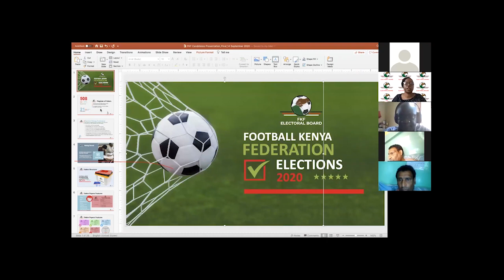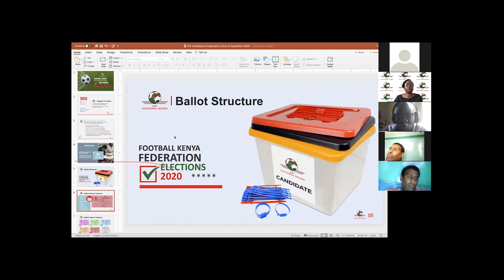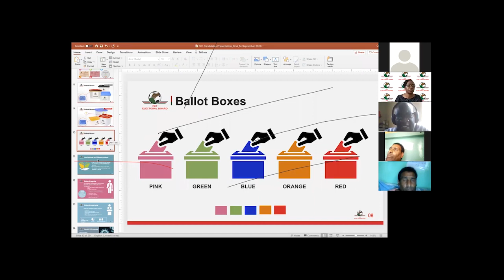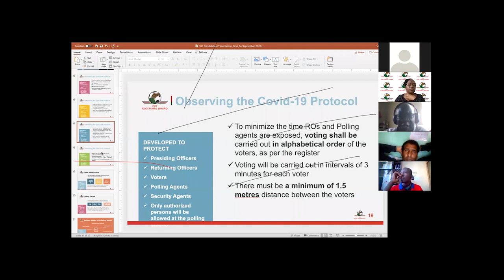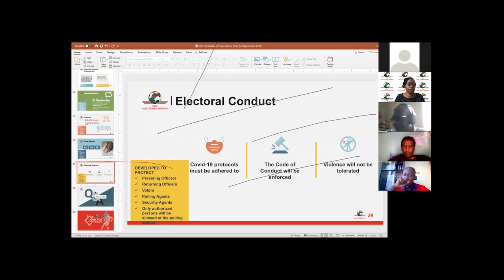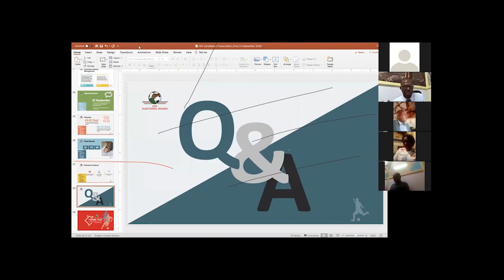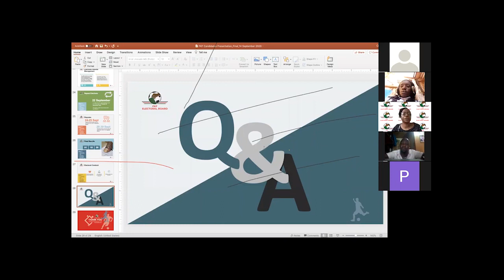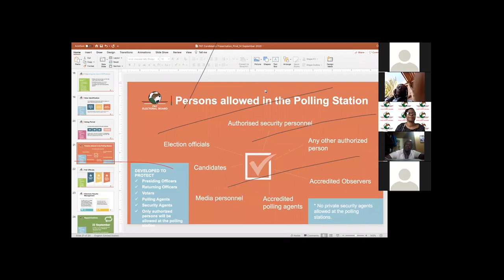FKF Electoral Board Zoom Meeting recording